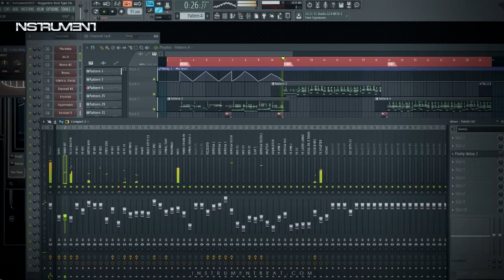Instrumental 53 Snake Lazer 10 - Buy online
Compra Online / Buy On line.

Beat for sale - Instrumentales - Pista en Venta - Producción musical - Arreglos Musicales - Mezcla - Mastering - Edición de Voces - Voice Over